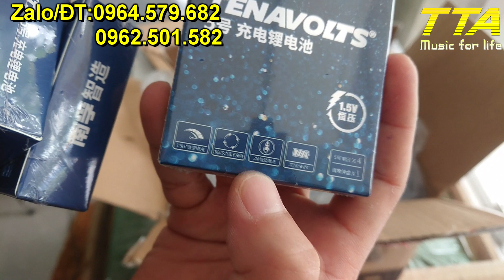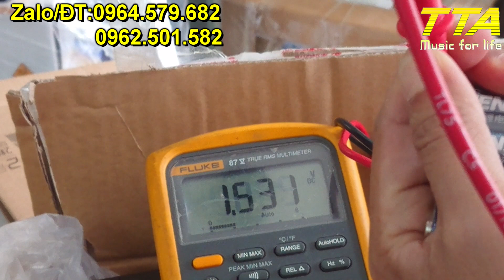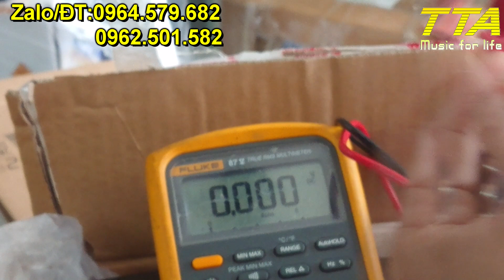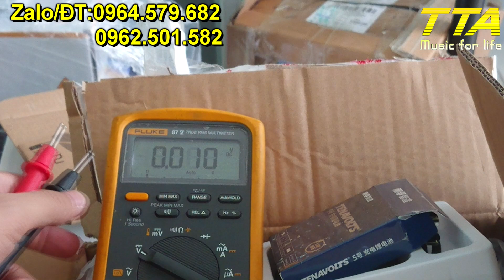Pin sạc 1.5V. Cực tốt cho micro không dây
Pin sạc 1.5V liên tục ổn định dùng cho các dòng micro không dây. Dành cho các khách hàng khó chịu nhất cũng phải hài lòng.